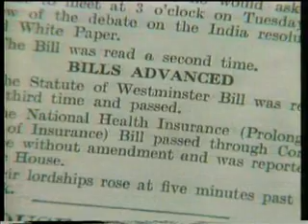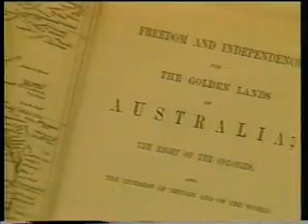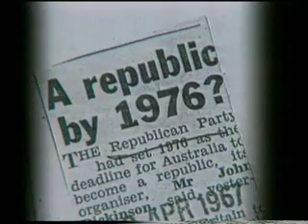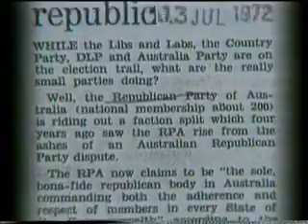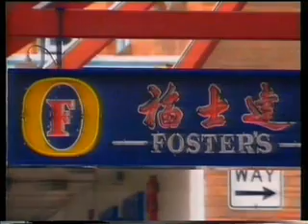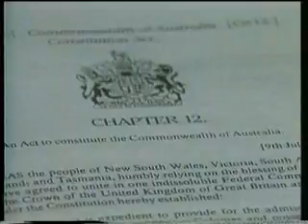Out of Empire Ep 13 'An Independent Australia'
Out of Empire: the British Dominion of Australia

Episode 13: ‘An Independent Australia.’

This video is part of a series of 13 describing Australia’s relationship with Great Britain since 1901, the year Australia became a Federation.

Explanatory notes accompany Episode 1.